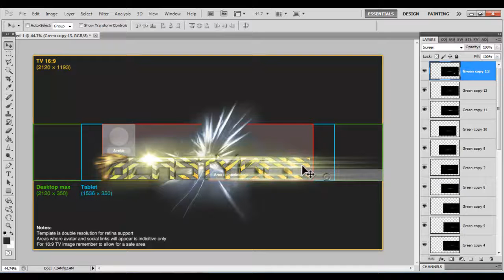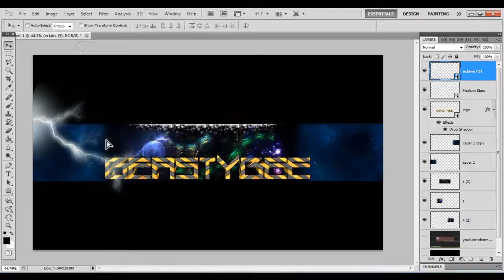MrBeastyBee banner by MkSvGaming (Real awesome!)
Hey guys! sorry for the inactivity , had exams. Anyways... I got some intros to complete, so expect an intro coming up!